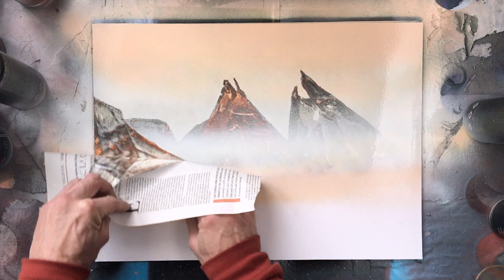Spray paint art. El destino de tiro loco Mcgraw...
Spray paint art process. The Art and Craft of Spray Painting.
Watch the audiovisual experience of spray painting.

Peinture a la bombe. Procédé technique de tableau fait avec bombes de peinture.

Pintura con spray. Vea como se realiza un cuadro hecho con pintura en aerosol.